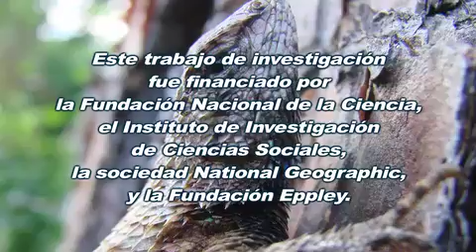ScienceCast en Español: Los Lagartos y el Estrés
Una nueva investigación muestra que cuando algunos lagartos de jardín están rodeados de hormigas rojas venenosas, ellos se ponen en tensión -- una respuesta que ayuda a la especie a adaptarse para sobrevivir a dicha invasión. (28 abril 2011)